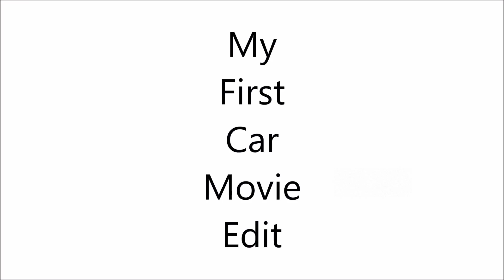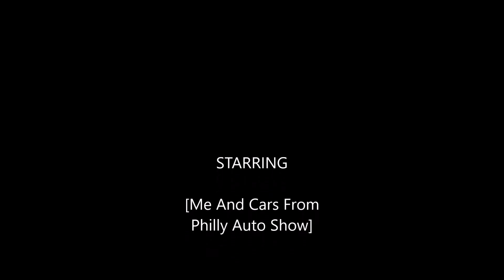2016 Philly Auto Show Edit